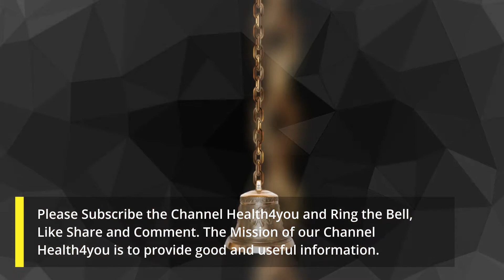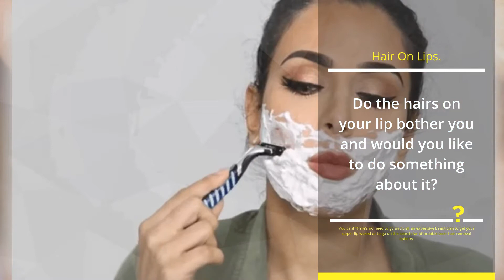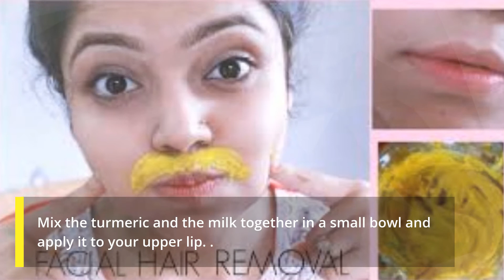With This Recipe Remove Facial hair without Shaving or Wax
ABOUT HEALTH4YOU
Our main focus is to provide simple, natural home remedy and herbal cures for everyday infections and problems. We also look at the benefits of eating nutritious foods to improve the overall health of the body and the importance of exercise.

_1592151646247